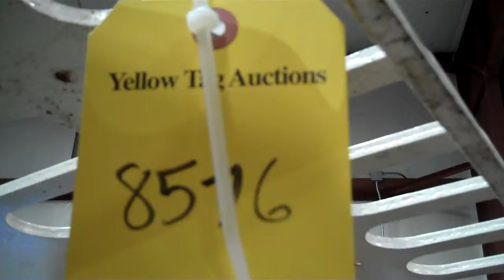Hyster 36V Forklift - Tag #8576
Hyster 36V Forklift
Model No. E30BS
2650lb Capacity
42" Forks
*Sideshift
4866 Hours